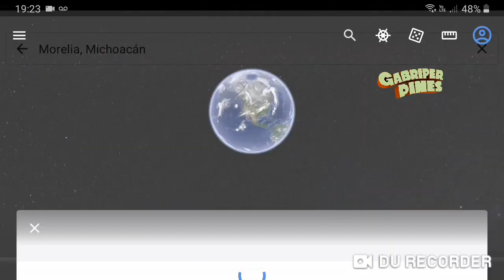Michoacán Dos hombres sin vida en Morelia | Una persona en Tarímbaro cuando iba al Aeropuerto